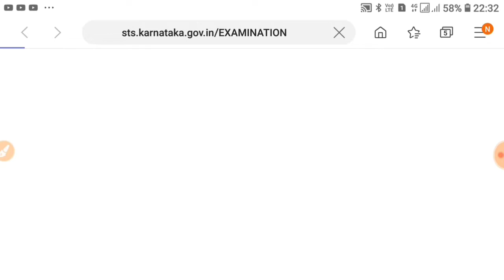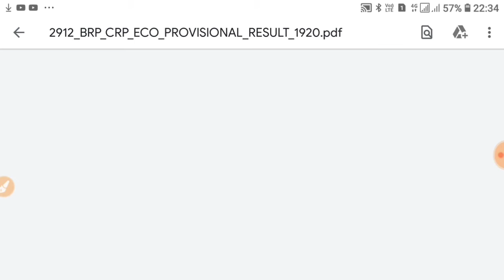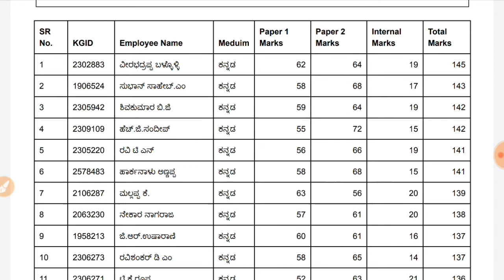BRP,CRP,ECO RESULT ANNOUNCED॥SATS KARNATAKA॥STS KARNATAKA